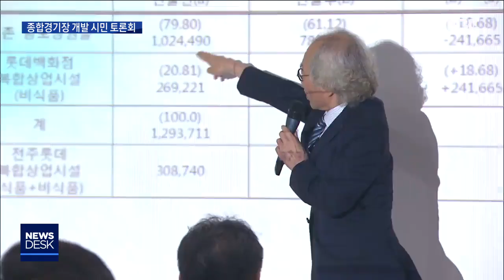[뉴스데스크] 종합경기장 개발 시민 토론회